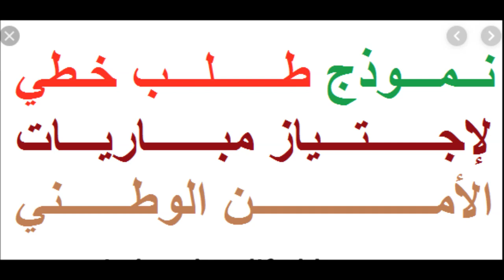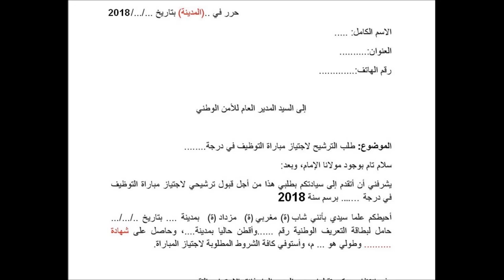نموذج طلب المشاركة في مباريات الأمن الوطني 2019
نموذج طلب المشاركة في مباريات الأمن الوطني
2019